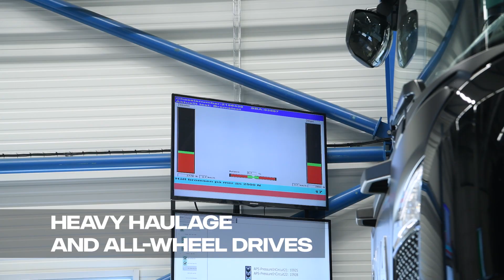How Scania’s special cabs and vehicles are made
In the small Swedish town of Laxå, with a population of 3,000 people, special products like the Scania Crew Cab and the L-series cab with City Door are being made.

Laxå is a modern production unit with several workshops and 160 employees, equipped with the latest tools and technology. Last year they handled some 1,500 special vehicles. Since 2020, the company has been wholly owned by Scania.